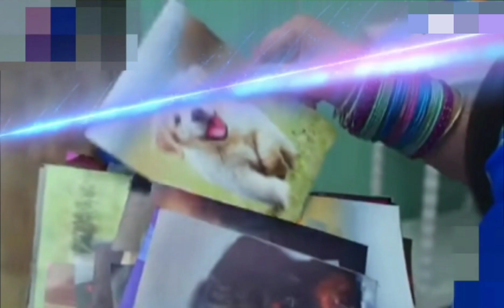The stoves of both the houses got separated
मैंने यह गलत रास्ता अपनाया है लेकिन अपने परिवार को एक करने के लिए थोड़ी सी गफलत भी करो तो कोई दिक्कत नहीं है